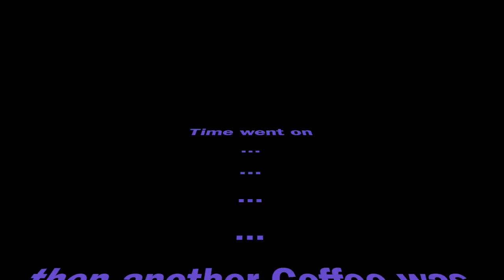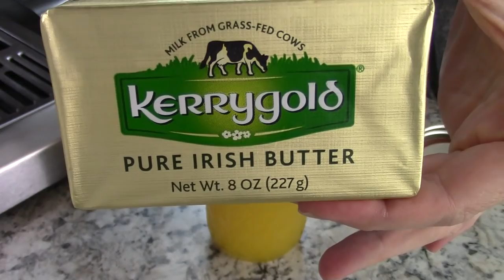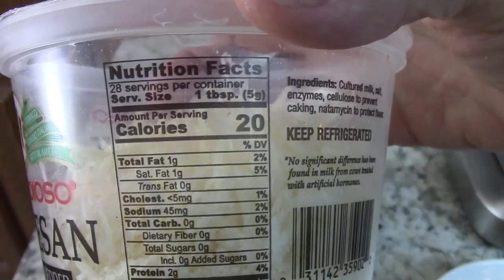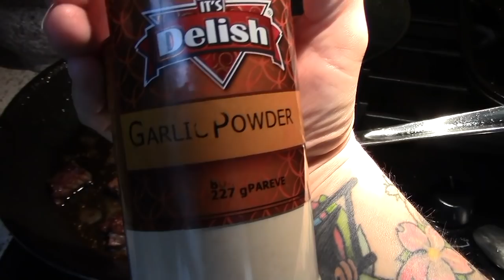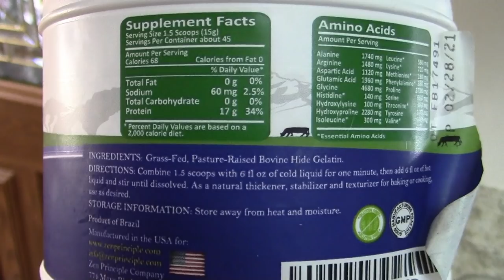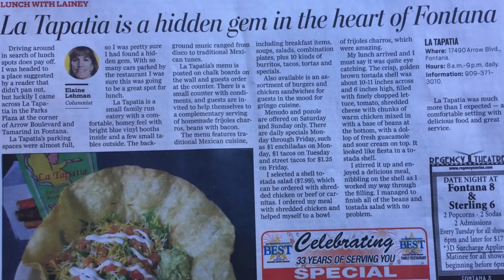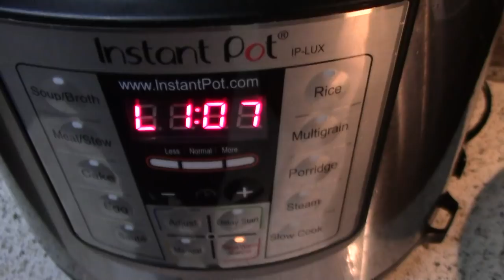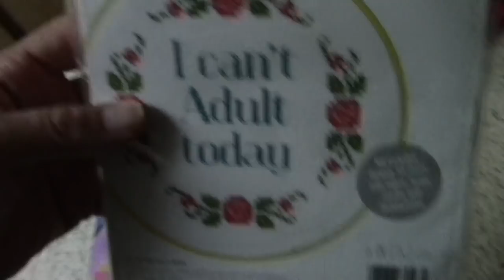Full Day of KETO Eating | Bone Broth & Breaking Up w/ Liquid Sucralose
Sorry it took me so long to get a video up for you guys. I am thankful for your patience while my family is going through so much. I So so enjoy making these videos for you guys and it gives me an outlet to be creative so I hope you guys enjoy.

This has been a long time coming... Liquid sucralose is literally the only consistent thing I consume that I know has to be bad for my health... so here is goodbye to the liquid devil. lol

Thank you all for your constant support as I learn and grow on my journey! 'Til next time!
xoxo
Michelle

Tea Gelatin

Ingredients:
4 flavored tea bags of your choice
4 cups filtered water
2 tbs gelatin
2 tbs apple cider vinegar
sweeten to taste

Directions:
Boil water and steep the tea bags until cool enough to place in refrigerator too chill. (you can also boil 2 cups of water and steep tea to make more concentrated and to reduce cooling time)
once the tea is chilled add the apple cider vinegar and liquid sweetener (if using granulated sweetener, dissolve in hot liquid first)
add the gelatin to the cool liquid and let it bloom.
heat in microwave until gelatin is dissolved or heat in sauce pot.
Chill mixture & ENJOY!

BONE BROTH

1 pack chicken legs, thighs, or quarters (an entire chicken will also work for this)
8 cups or so water
2 tbs apple cider vinegar
salt to taste
pepper *optional

Place all chicken in slow cooker with pepper and water
cook on low for 6-8 hours then remove all meat to set aside for use another time. Return all bones, connective tissue, and skin to the slow cooker to remain on low for another 15-16 hours (overnight) to extract as much from the bones as you can.

strain, salt/season & refrigerate for up to a week or 2.

AMAZON- KETO Storefront

Click the link below to shop my keto staples and more favorites!

I am an Amazon Influencer

Check your blood ketones for accuracy not urine
Grab a blood ketone and glucose monitor & strips.

BUTCHERBOX

Get a great deal on 100% Grass Fed & Grass Finished meats. No hormones, no antibiotics. Free range organic chicken. Humanely raised ! No sugar, no nitrate, no nitrite bacon.
QUALITY protein at a VALUE- SHIPPED TO YOUR DOOR!!

** All my opinions and statements are my own, DO NOT TAKE WHAT I SAY AS MEDICAL ADVICE, this is a personal YouTube Account and the content is to inspire, help, comfort, encourage, share, and to entertain (whether I am entertaining myself or others, lol)